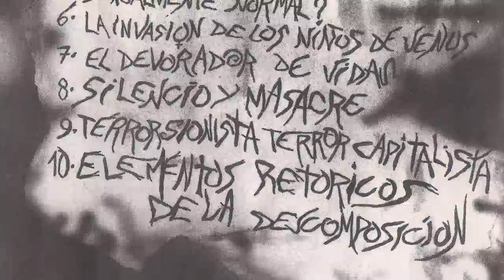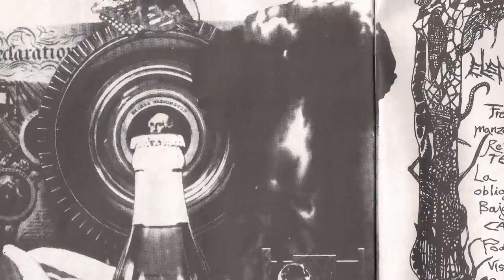RUIDO DE RABIA - Elementos retoricos de la descomposicion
Banda de Tolosa que grabo esta maketa "Pequeñas reliquias de un infanticida" en 1991. La banda para esta grabacion era Antonio (bateria), Jorge (bajo), Santi (voz) y Santi (guitarra). Eskerri asko a David Simplemente por pasarme esta maketa.